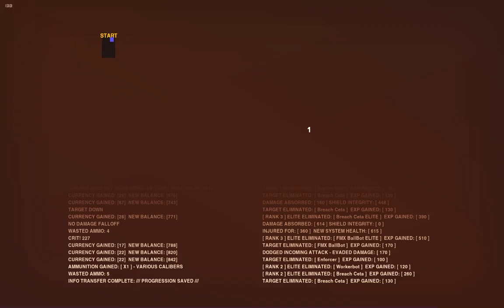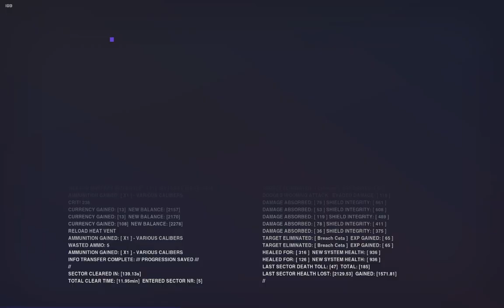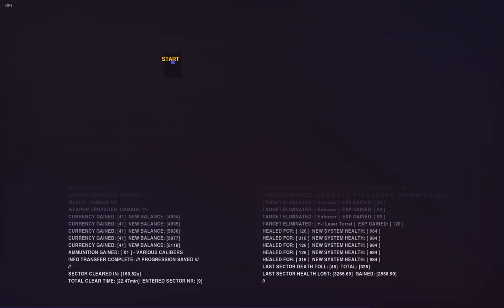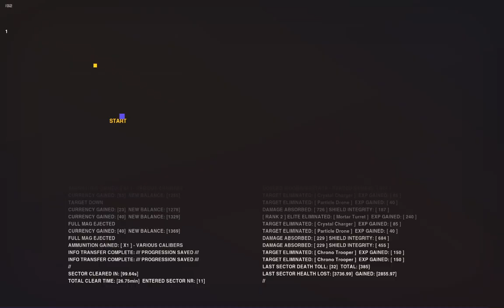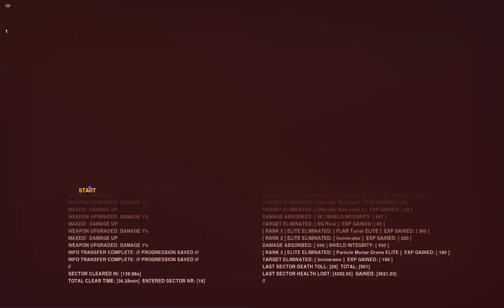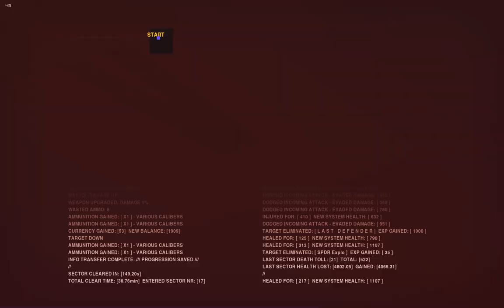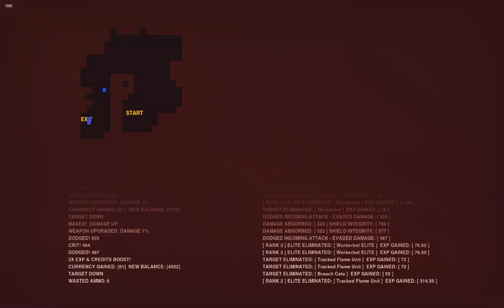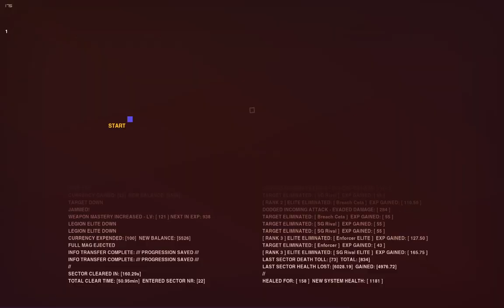SYNTHETIK: Legion Rising starting weapons only (kar98 + titan eagle) sniper run 220%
Will did pistol only sniper recently, and, cos i never use kar98 i thought about doing starting weapons only sniper run, that went pretty good, and, if you still think, that sniper is a week class, then you should look at yourself again

Zip Zipper - Turret Wife Serenade (Remix)
Celeste - Resurrections
Zelda & chill (Mikel, GameChops) - Gerudo Valley
Toby Fox - Megalo Strike Back
Zelda & chill (Mikel, GameChops) - Ocarina of Time
Zelda & chill (Mikel, GameChops) - song of storms
Zane Alexander - XXXDrug
Zelda & Chill (Mikel, GameChops) - Lost Woods
LÜNE - Rêve Lucide
Zelda & Chill (Mikel, GameChops) - Fairy Fountain
Fastland - Oh. Happy. Days.
Lena Raine - Pigstep
heiakim - nana.
nelward - Battle Against A Handsome Opponent
Fraxure Duncan Powell - Uncle Bulgaria